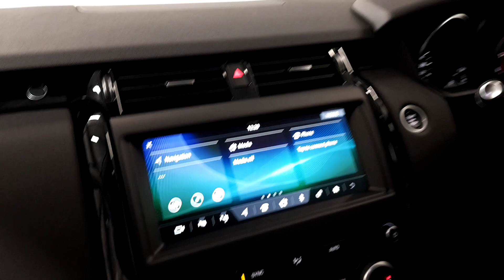202 Land Rover Discovery | Auto Boland Land Rover Jaguar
202W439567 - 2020 Land Rover Discovery SE Commercial 3.0D 306 BHP